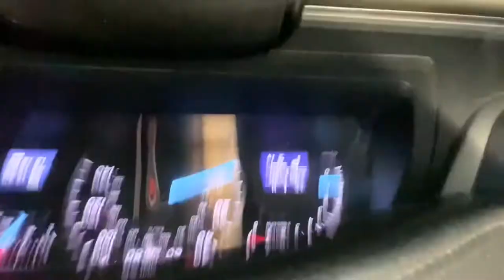Sonic Grilled Cheese burger Review: Is it Anything Special?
Sonic has another new cheeseburger and this time it combines two American favorites: Burgers and Grilled Cheeses!

 SONIC’s famous grilled cheese sandwich on buttery Texas Toast, layered with a perfectly seasoned 100% pure beef patty, mustard, ketchup, and diced onions.